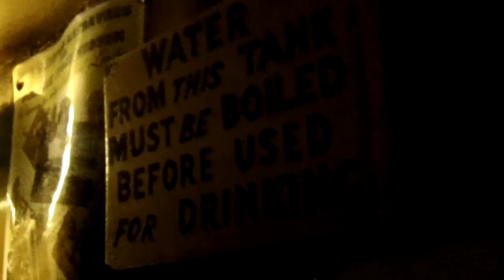UK LOCATION SCOUTING